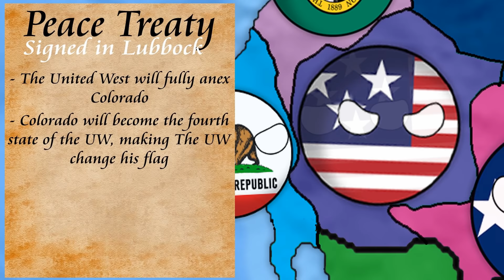Alternative History Of The World Countryballs - Germany's War - Ep. 1 - A New History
Songs:
Crysis 3 Soundtrack: New York Memories
Position Music - Lossless

Countries in the begining:
German: America, Australia, Baltic
Germany, Hungary, Iceland, Indonesia, Ireland, Italy, Japan,
Japanese: America, Australia, India, Mongolia,